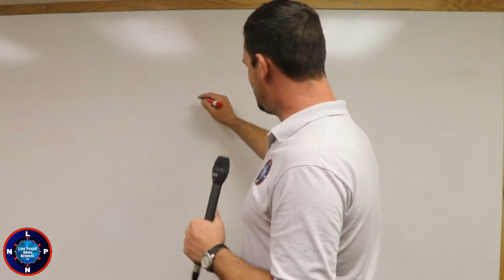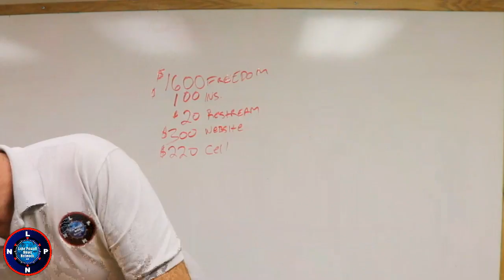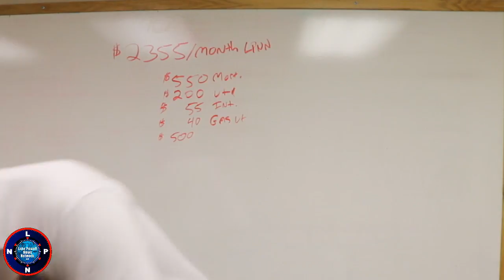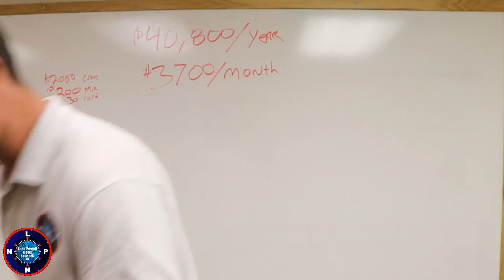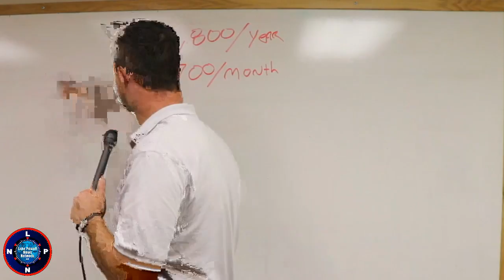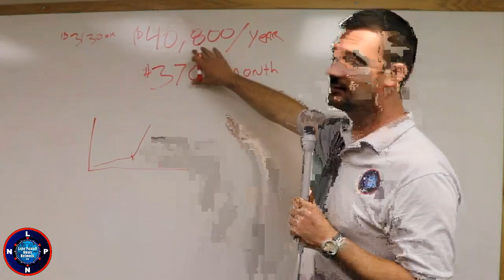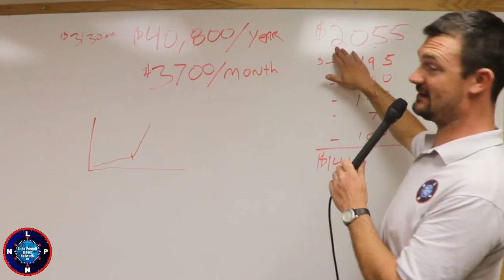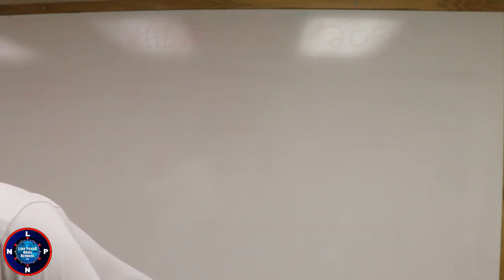Multicasting with Restream.io